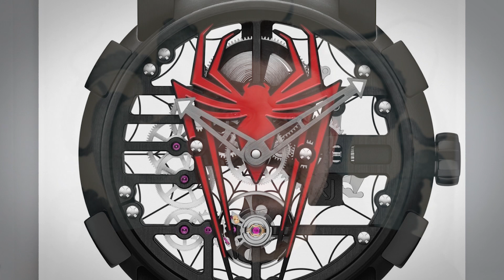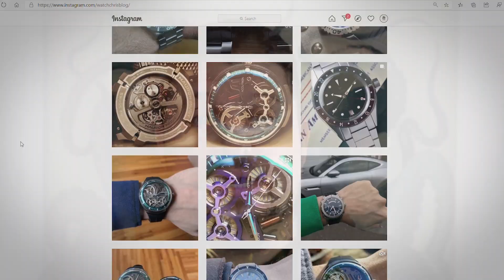Reaction to The Audemars Piguet Royal Oak Concept Black Panther Flying Tourbillon WHY?????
Also if you liked the shirt I was wearing in this video check out Into The AM using the below link!

Tissot Seastar 1000 blue/black dial Powermatic 80
Hamilton Khaki
Seiko Blumo SBDC033
Casio World Timer
Casio G-Shock DW9052-2
Silicone oil i used to mod my Casios
SEIKO SBDC061
Special edition Seiko Turtle Save the Ocean
Seiko SKX009
Seiko SNZH57